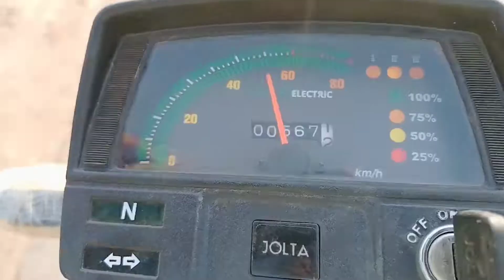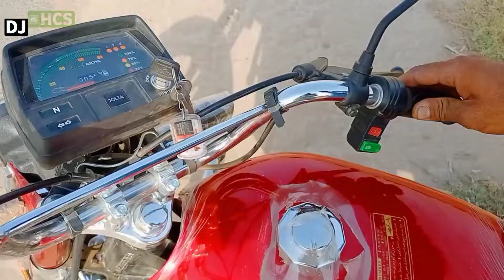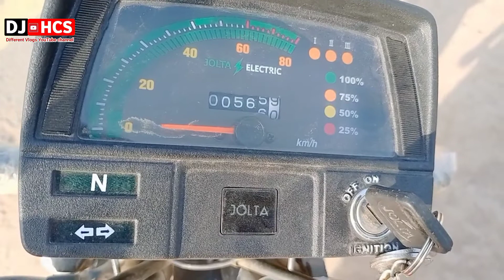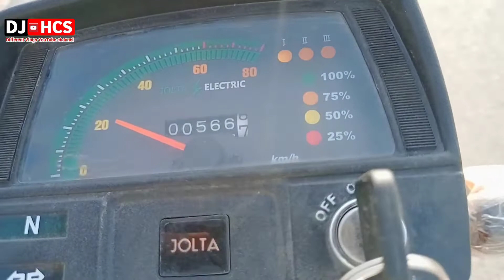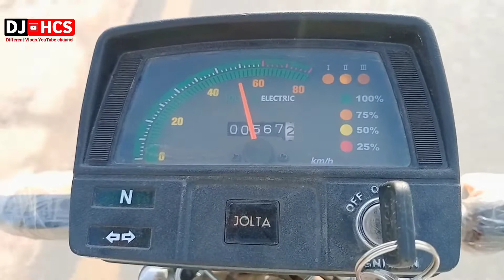Jolta Electric JE 70 D Electric Bike Review & Test Ride for 2022 || dj hcs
MOTOR POWER
1000 W

TOP SPEED
60-65 KM/H

MILEAGE (ECO)
80-90 KM

CHARGING TIME
3 HOURS

BATTERY INSTALLED
LI-ION PHOSPHATE

BATTERY CAPACITY
60V 25A

BATTERY LIFE
5 YEARS
Changan Karvaan Plus 2022 Model Review